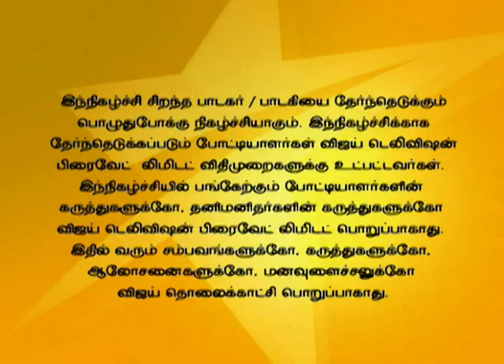Super Singer 08/10/15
Latest Hits Round!
Another season to look for the best singing talent. Playback Singers Mano, Unnikrishnan and Srinivas are the judges in this episode and the voice trainer is India's leading voice expert Anand Vaidyanathan.